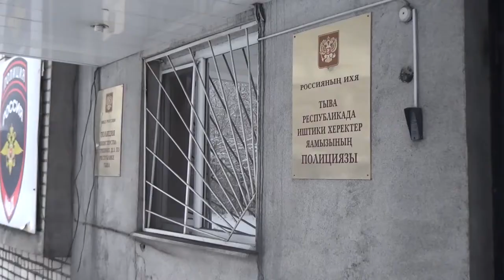КРИМИНАЛ ТЫВА - Раскрыта кража 5 лошадей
Сотрудниками полиции по «горячим следам» раскрыта кража 5 лошадей, совершенная в Тандинском районе. 15 января в отдел полиции обратилась 48-летняя жительница села Балгазын с заявлением о краже. Женщина пояснила полицейским, что ночью неизвестные похитили пять принадлежащих ей лошадей, находившихся на свободном выпасе в поле недалеко от села. Также заявительница уточнила, что в хозяйстве у нее имелось 10 лошадей. По данному факту следователем возбуждено уголовное дело по части «Кража, совершенная с причинением значительного ущерба гражданину».